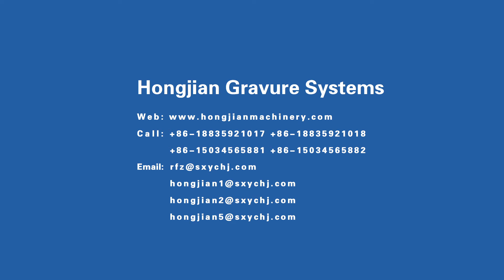HJ Spray Etching Machine for Embossing Cylinder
Hongjian Gravure Systems offers Spray Etching Machine for Embossing Cylinder.